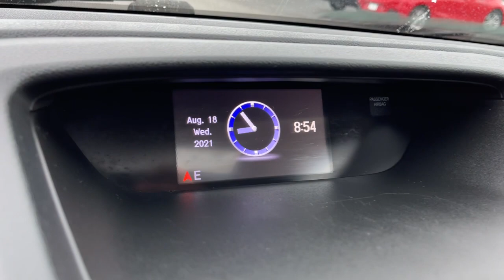2015 Honda CR-V Worthington, Columbus, Westerville, Powell, Delaware XX1T268622B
Copper Sunset Pearl Used 2015 Honda CR-V available in Worthington, Ohio at Mark Wahlberg Chevrolet of Worthington. Servicing the Westerville, Powell, Delaware area.

700 E. Dublin-Granville Road

VERY SHARP!! AWD 17 Alloy Wheels 4-Wheel Disc Brakes 5.048 Axle Ratio 7 Speakers ABS brakes Air Conditioning Alloy wheels AM/FM radio: SiriusXM Auto-dimming Rear-View mirror Automatic temperature control Brake assist Bumpers: body-color CD player Compass Delay-off headlights Driver door bin Driver vanity mirror Dual front impact airbags Dual front side impact airbags Electronic Stability Control Exterior Parking Camera Rear Four wheel independent suspension Front anti-roll bar Front Bucket Seats Front Center Armrest Front dual zone A/C Front fog lights Front reading lights Heated door mirrors Heated Front Bucket Seats Heated front seats Illuminated entry Leather Seat Trim Leather Shift Knob Low tire pressure warning MP3 decoder Occupant sensing airbag Outside temperature display Overhead airbag Overhead console Panic alarm Passenger door bin Passenger vanity mirror Power door mirrors Power driver seat Power moonroof Power steering Power windows Radio data system Radio: AM/FM/CD/SiriusXM Audio System Rear anti-roll bar Rear seat center armrest Rear window defroster Rear window wiper Remote keyless entry Roof rack: rails only Security system Speed control Speed-sensing steering Speed-Sensitive Wipers Split folding rear seat Steering wheel mounted audio controls Tachometer Telescoping steering wheel Tilt steering wheel Traction control Trip computer Variably intermittent wipers Wheel Locks.Copper Sunset Pearl 2015 Honda CR-V EX-L AWD CVT 2.4L I4 DOHC 16V i-VTEC 26/33 City/Highway MPG26/33 City/Highway MPG